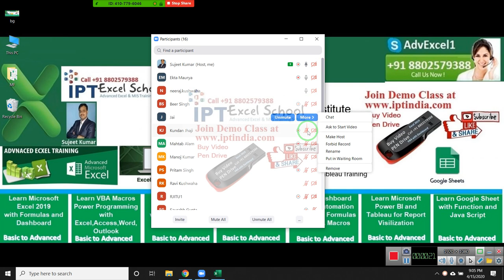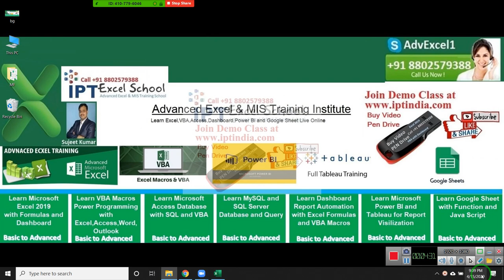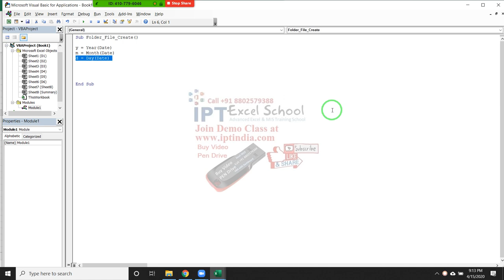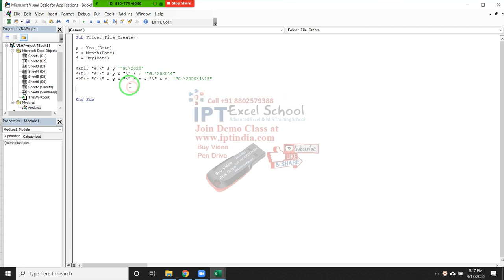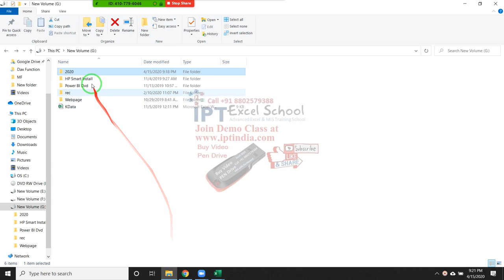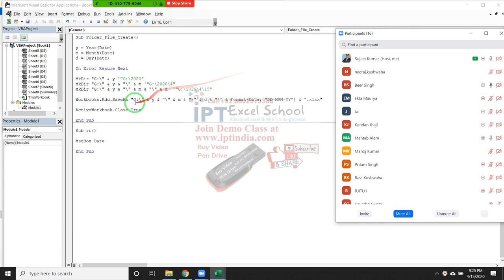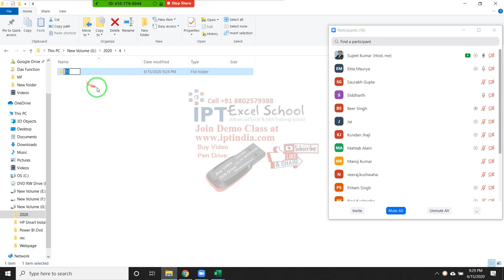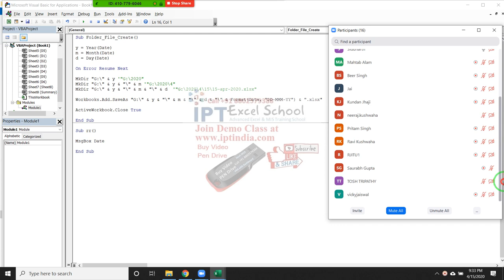VBA Macros Code Class Day - 3